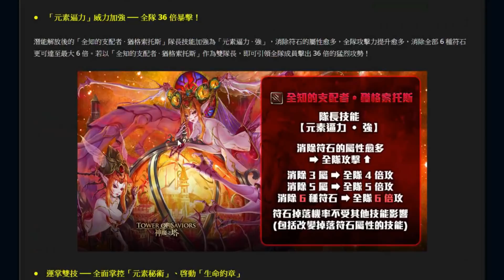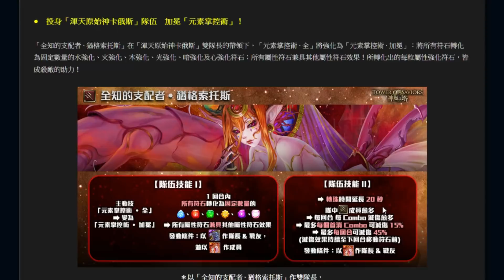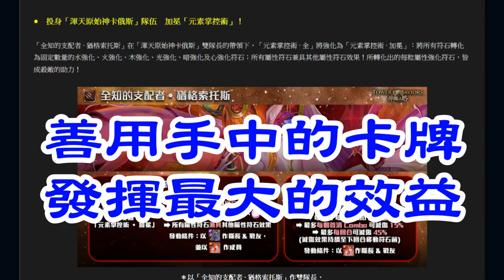【神魔之塔】全知的支配者 ‧ 猶格索托斯《解放居然這麼強？》【平民百姓精屁分析】